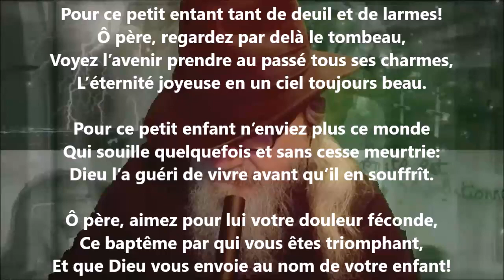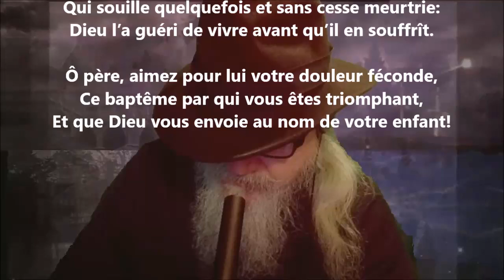Il sera grand et fort II - Louisa Siefert lu par Yvon Jean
1 406 lectures de mes poèmes sur cette chaîne :
Tome 565 complété (cinq cent soixante-cinq), publié, juin 2023...